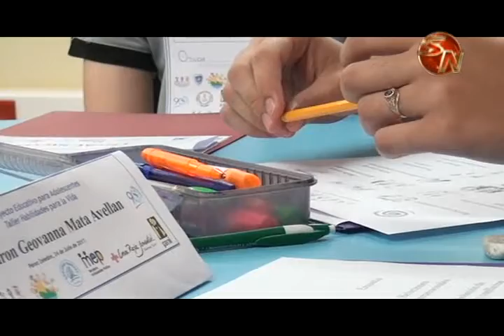Miembros de APSE tendrán consejo durante jueves y viernes